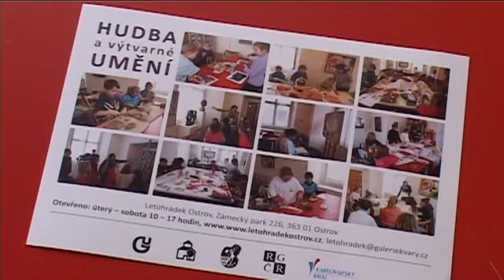BBBand v pořadu "Kulturní měšec" TV Ostrov z 01.05. 2014 :-)